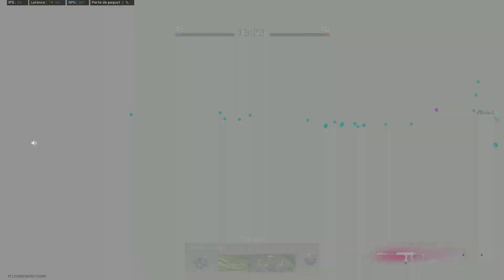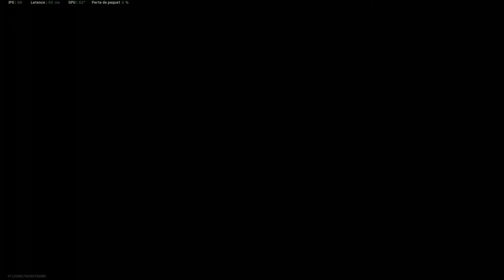Ma 2ème partie sur le mode Clash à storage town encore meilleure que la première sur warzone pacific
Bonjour, bienvenue dans cette chaîne.

On joue à Call Of Duty Warzone sur le nouveau mode Clash à Storage Town.
Dans cette vidéo, je vous propose ma 2ème partie ma 2ème game sur ce mode Clash à storage town sur warzone Pacific sur caldera.

Mon record de kills sur la nouvelle Map Fortune's Keep en quatuors sur warzone en résurgence :

Enfin les 20 kills en solo Résurgence, on reste dans le gaz pour un magnifique top 1 sur Warzone :

Prof et son élève Erox_b sur warzone en Résurgence pour un beau top 1 avec l'équipe Goulage (GLG).

Merci.

Soundtrack Main Theme